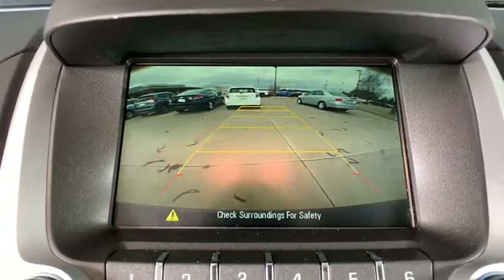2017 Chevrolet Equinox Broomfield, Arvada, Thornton, Boulder, Longmont, Ft. Collins, CO PGB00164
Nightfall Gray Metallic Used 2017 Chevrolet Equinox available in Broomfield, Colorado at Century 1 Chevrolet. Servicing the Arvada, Thornton, Boulder, Longmont, Ft. Collins, CO area.

Priced below KBB Fair Purchase Price!brCARFAX One-Owner. Clean CARFAX.brbrbr2017 Chevrolet Equinox LS Gray Metallic 2.4L 4-Cylinder SIDI DOHC VVT AWD 6-Speed Automatic with Overdrive